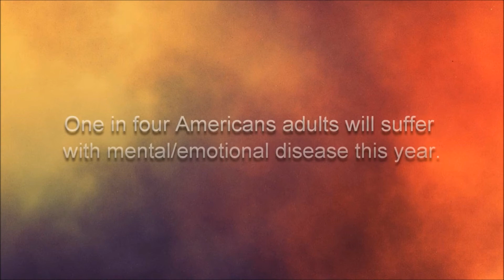117: Healing Circles